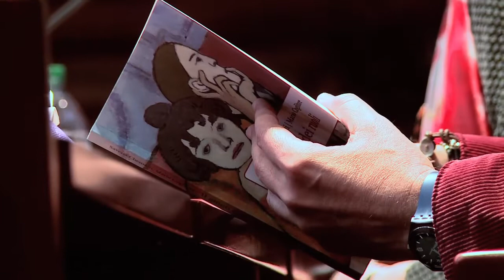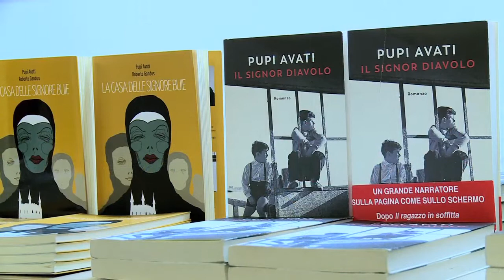CartaCarbone Festival 8° edizione - Paesaggi - Quarta giornata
Ultima giornata di festival, ultimi appuntamenti tra risate, firmacopie alla casa natale di Comisso, brindisi e contributi unici dei nostri ospiti.